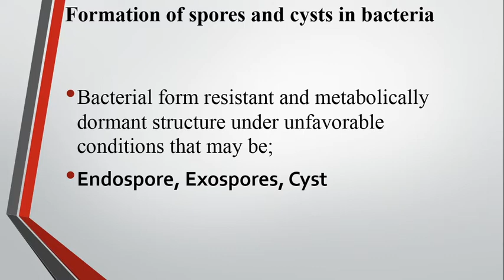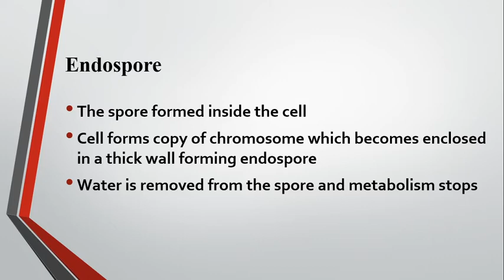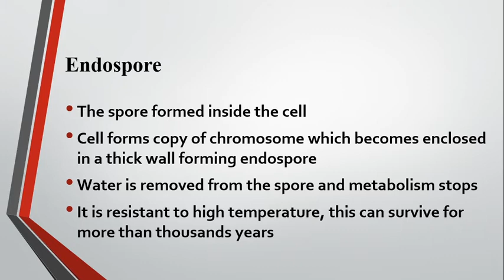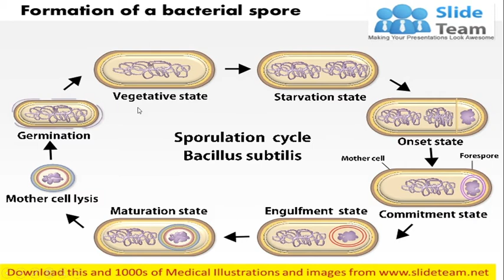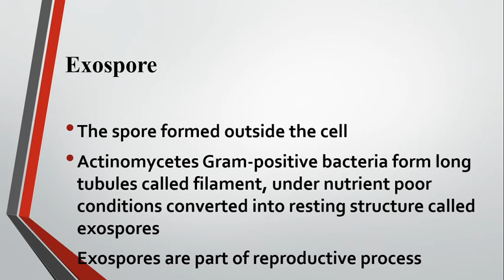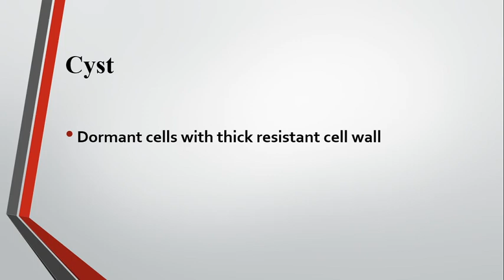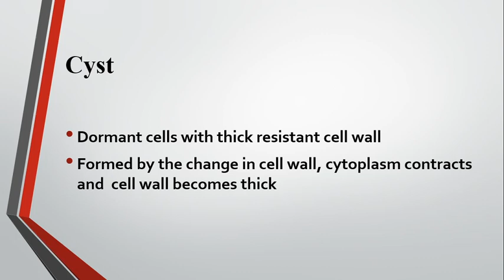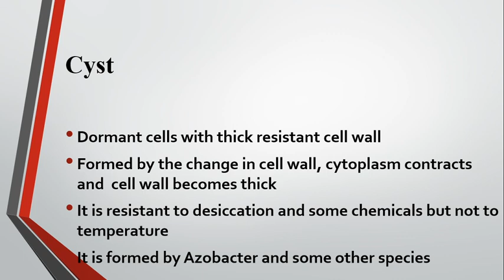Formation of spores and cysts in bacteria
under unfavorable conditions bacteria form spores and cysts. the spores may endospores or exospores. these structures resist the unfavorable conditions